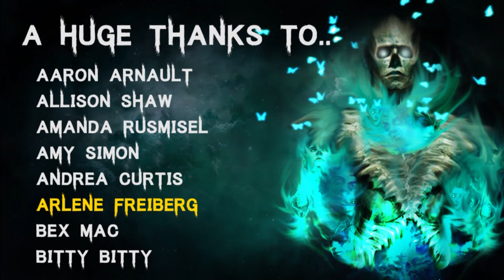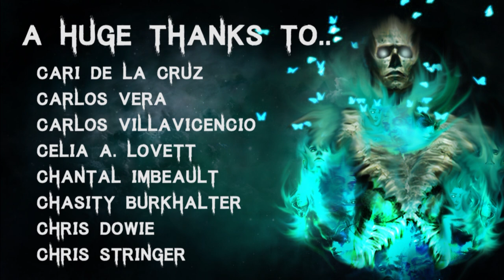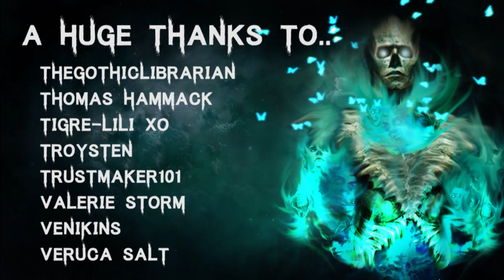15 TRUE Terrifying & Disturbing Deep Woods Scary Stories | (Horror Stories)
Intro 0 - 00:00
Story 1 - 01:06
Story 2 - 06:27
Story 3 - 09:01
Story 4 - 10:36
Story 5 - 16:00
Story 6 - 18:20
Story 7 - 20:04
Story 8 - 21:25
Story 9 - 23:32
Story 10 - 26:50
Story 11 - 31:40
Story 12 - 37:34
Story 13 - 39:52
Story 14 - 41:44
Story 15 - 43:31
Outro - 46:18

🎧 Listen to The Audiobook I narrated! - goo.gl/6skCEW

Secret Message Section: Sorry for the delay! App testing :3